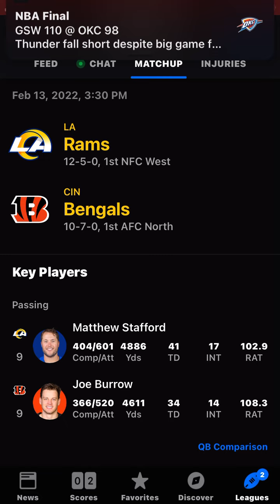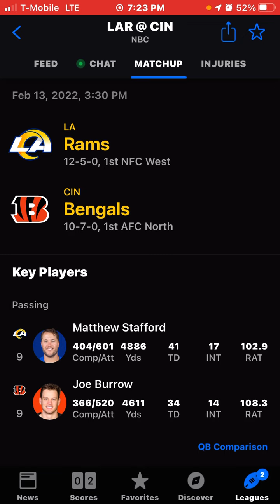Super Bowl LVI 56 predictions LA Rams VS Cincinnati Bengals its my final pick of the year from 2022.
My final picks of the year in 2022 this year from super bowl lvi 56 in LA

RAMS VS BENGALS     🐆🐯 vs 🐏